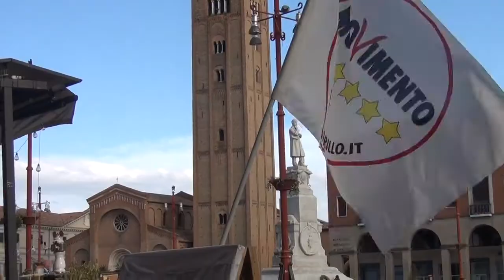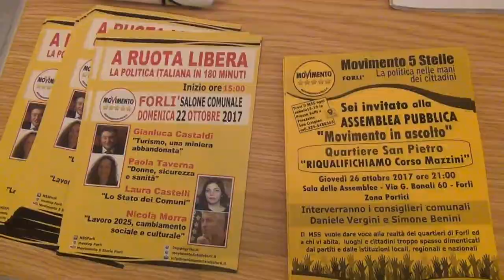A ruota libera, la politica italiana in 180 minuti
Evento organizzato dal meetup di Forlì
Nicola Morra senatore Movimento 5 Stelle
Paola Taverna senatrice Movimento 5 Stelle
Laura Castelli senatrice Movimento 5 Stelle
Gianluca Castaldi senatore Movimento 5 Stelle